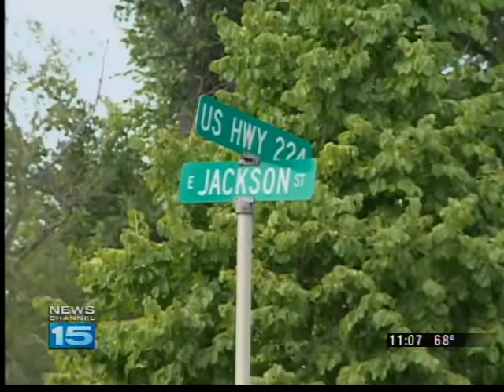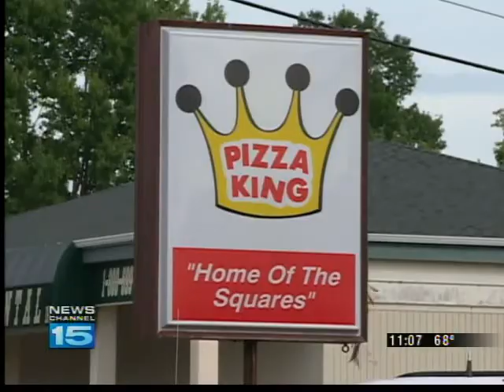INDOT holds public hearing in Decatur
The Indiana Department of Transportation held a public hearing in Decatur on Tuesday night, to get the public's input on a $3.5 million construction project.